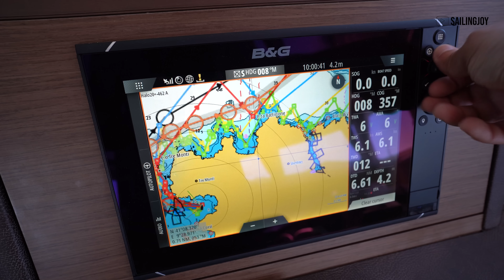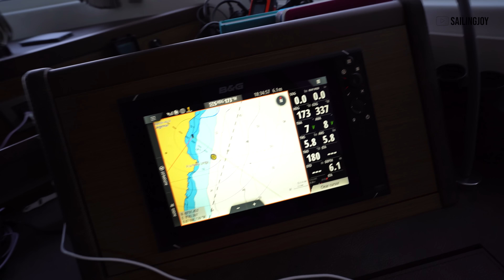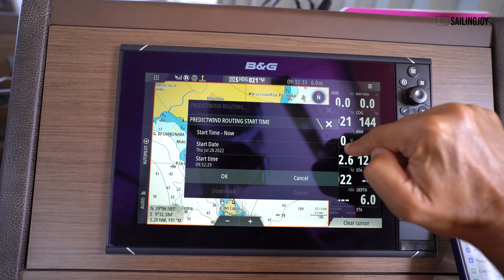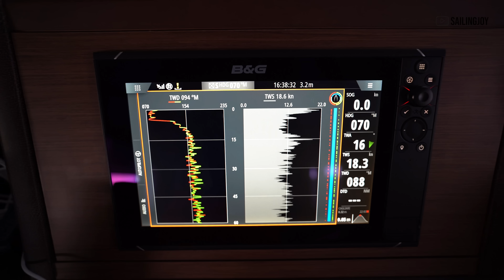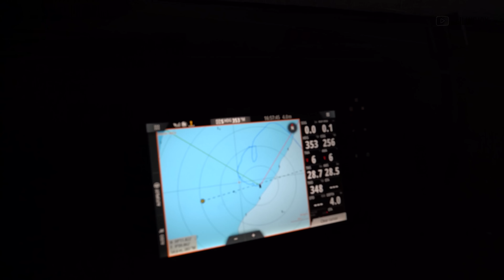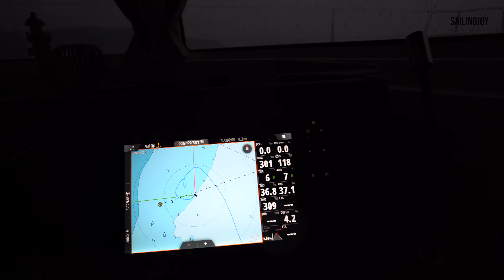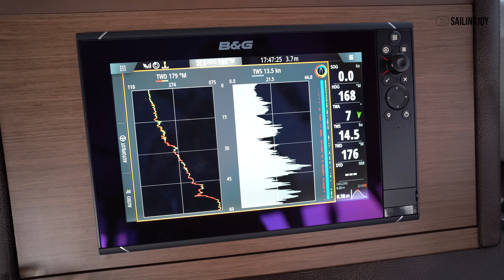WHEN SAILING IS NOT FUN I Sardinia, Italy Ep 69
Today we go to the extremes and bring you along a rollercoaster ride ending to when sailing is not fun!  Sardinia showed its beauty and also its brutal side!  After visiting what we tought was the most beautiful places we have ever seen in our lives, like cala luna and cala goloritise, it was now time to face a real bad thunderstorm aboard JOY.

💻Thirsty for more info ? Check out Sailing Joy's new web site!

or

💘If you like what you see and want to just offer us a cup of coffee, we try to make it very easy ! ⬇️  Above all, your demonstration of appreciation fill our hearts with JOY.  Thank you

🙀Check out some of the items we love it and use it everyday on JOY.  We created a storefront to make it easier for you to shop items you see on our videos that make our lives so much easier.

We are Patricia and Ed.  We have been living on a 46 feet Catamaran and exploring the world on the water!  We have always loved to travel and explore new places around the world.

Our first extended trip was a  road trip in the US were we got to see over 20 states and ride 30.000 kilometers on our ECO Friendly Van.  It was simply awesome and raised our awareness to the fact that we did not have to be tight down to a land home to continue to work and travel.  Now, we’re on a sailing exploration journey attempting to circumnavigate the world aboard JOY.  Patricia did not have any previous sailing experience, but was willing to learn on the fly.

Now neither of us are too technical and know how to fix things too much, super rich or retired, but we always had big dreams.  What motivates us is the possibility to explore and learn along the way, share our experiences here on YouTube, be helped and help others along this Journey.

We want to continue to uncover the meaning of Happiness, Joy and Kindness along the way and hopefully bring something to you that will also make you think of alternative possibilities in life.  We hope you enjoy been part of this journey along side us !

Want to know morew about us?  On this video we tell all about how it all started

CC: Legendas disponiveis em Portugues